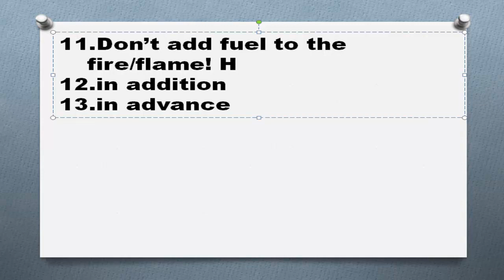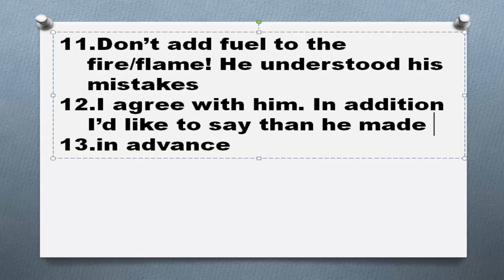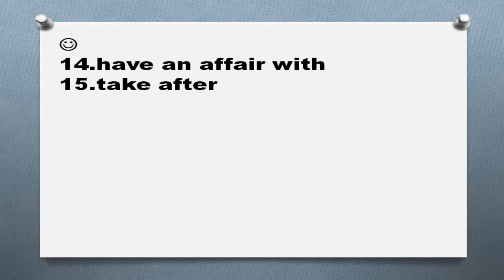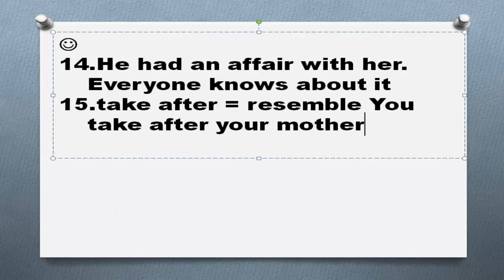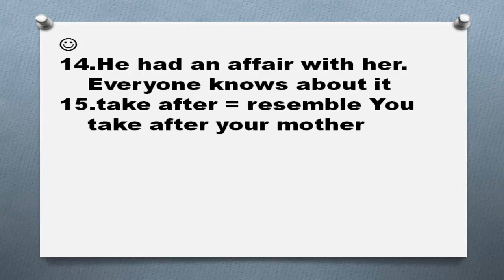Английские идиомы Часть 4 фразовые глаголы устойчивые выражения